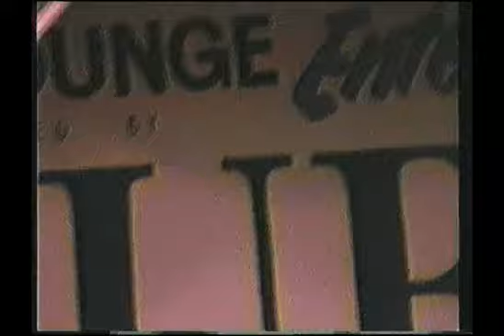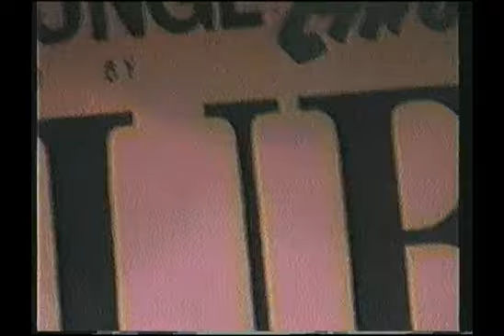FinnMacCool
Finn Mac Cool live at Tamworth .
Wests Leagues Club january 2002
Greg O'Brien lead vocal , guitar , Mark Oats  fiddle , vocal ,
Dave Warwick mandolin ,vocal
Michael Vidale  bass , vocal
Justin Duggan drums